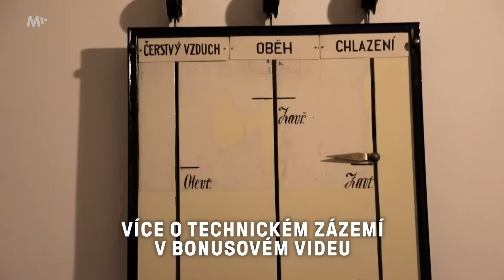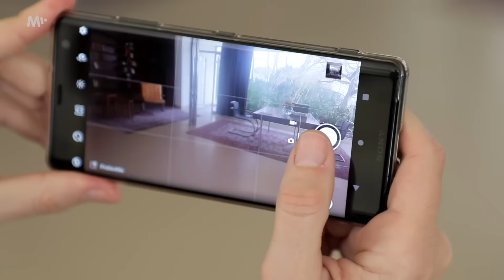Vila Tugendhat: Zevrubná prohlídka nejslavnější české vily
Přelomová vila, kterou postavil architekt Ludwig Mies van der Rohe v Brně, je jednou z mála rodinných domů, které se dostaly na seznam UNESCO. Letos v prosinci slaví 20. výročí od zápisu na tento seznam. Jde o unikátní prostor, kde je věnována velká pozornost každému detailu, a zároveň technologickou špičku své doby.